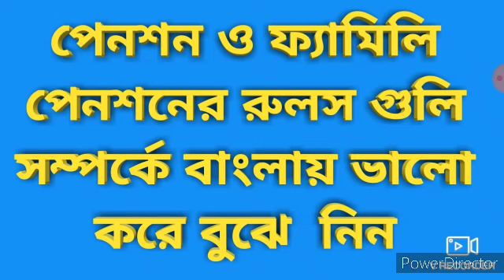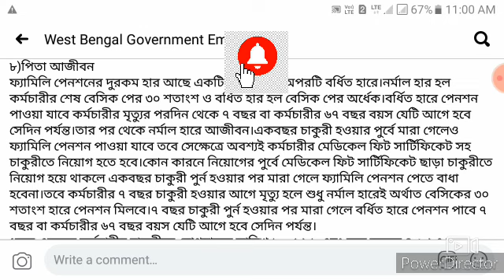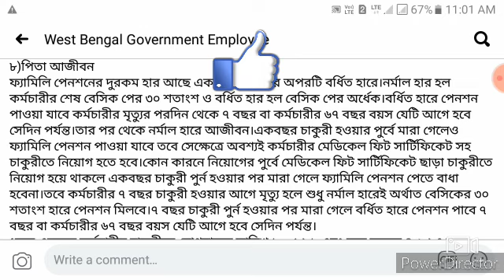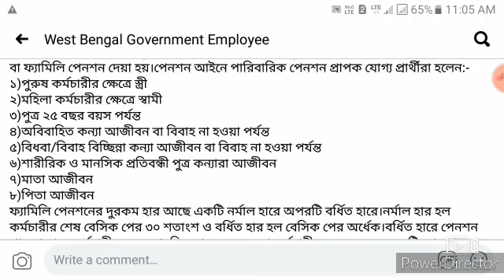পেনশন ও ফ্যামিলি পেনশনের নিয়ম গুলি সহজে বুঝে নিন। Pension rules for govt employees.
পেনশন ও ফ্যামিলি পেনশনের নিয়ম গুলি সহজে বুঝে নিন। Pension and family pension rules.